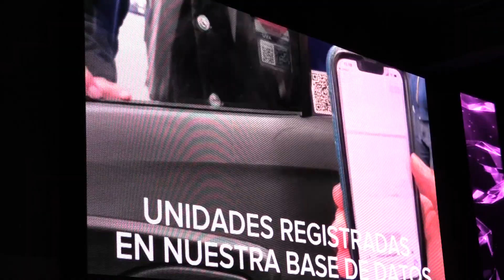Red fiesta segura protege a quienes se divierten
La alcaldía Cuajimalpa puso en marcha el programa Red fiesta segura en la que colaboran 60 antros, restaurantes y centros nocturnos de la alcaldía junto a taxistas y policías de la demarcación para brindar un acompañamiento a quienes salen a divertirse en los establecimientos de la zona.